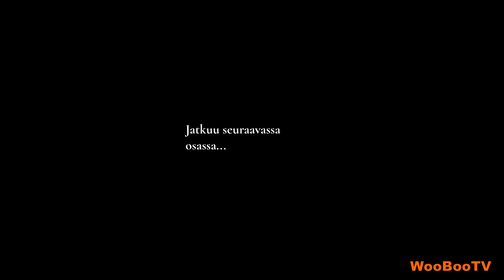Roblox Bloxburg rp - McDonald´s part 1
Tänään pelaan Welcome to Bloxburg peliä Robloxissa. Tällä kertaa olen Maria-poliisi, joka on päättänyt ottaa joululomasta ilon irti. Ensimmäisenä lomapäivänä suuntaan uuteen McDonaldsiin syömään mutta päädynkin työtehtäviin.

Bloxburg on roolipeli, jossa pelaaja pääsee hankkimaan kodin, työskentelemään ja vähän juhlimaankin! Kiitos videolla esiintyneille pelaajille!